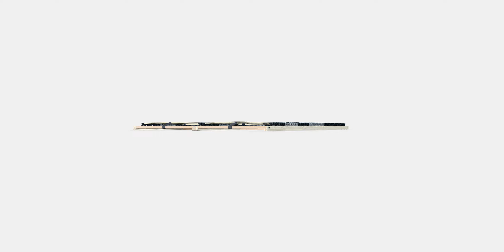LEIRSUND Slatted bed base 1 | 3DArt | Shop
The LEIRSUND Slatted bed base 1 includes all necessary PBR materials, so no additional renderers or plugins are needed. Dive right in with detailed textures and high-quality rendering!